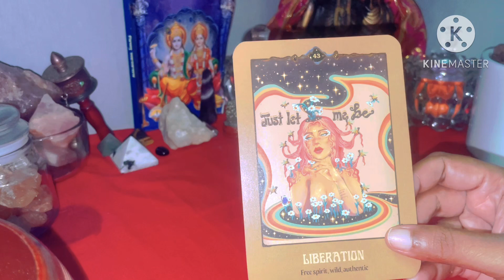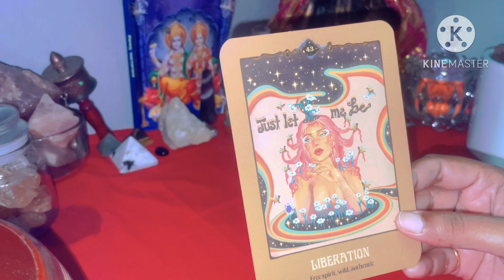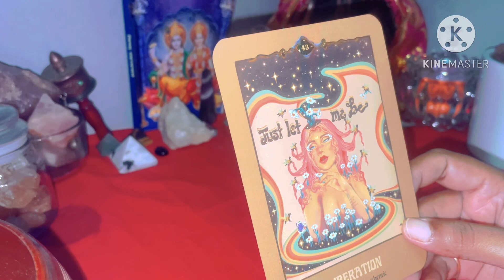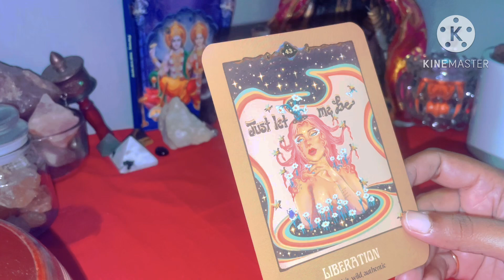Listen carefully ✨ Your ansesters want to talk you आपके पूर्वज आज आपसे कुछ कहना चाहते है